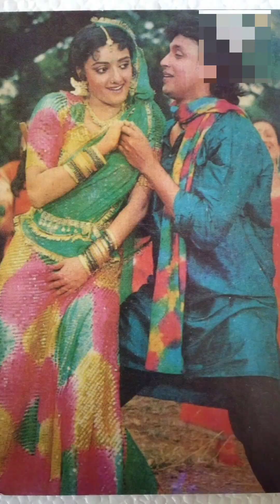romantic 💕❣️ status video